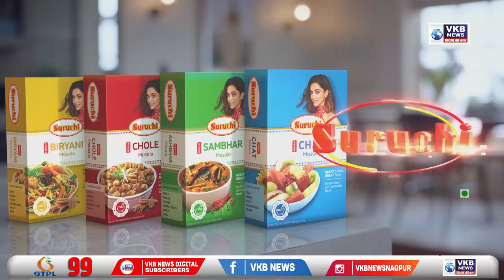वर्धा - मालकानेच केली नोकराची हत्या